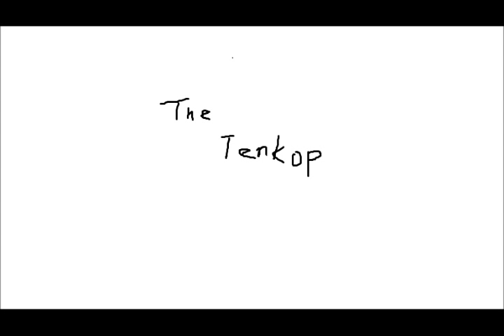Judas Priest Hot Rockin' (instrumental cover)